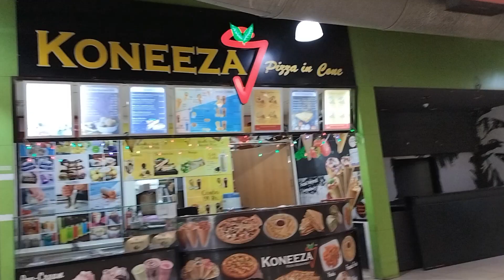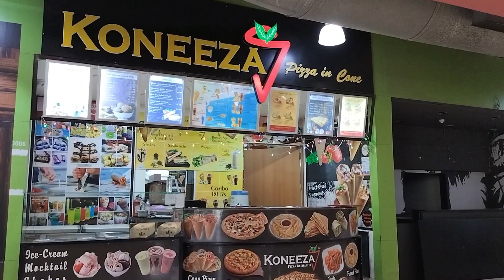Food court in a seven seas mall, Fateghanj, Vadodara